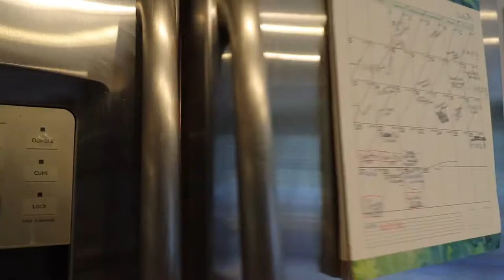I Just Can't Get Things Done | EDS 21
Happy Monday! Sometimes you just can't get things done! Just like a cobblers shoes, a carpenters house will never be finished! More amazing Homeschooling ideas from Jenny and all sorts of Monday LIFE.